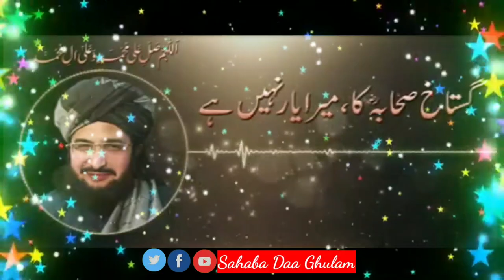jo shaksh sahaba ka wafadar ha mufti saeed arshad al hussaini new naat 2022 Sahaba Daa Ghulam